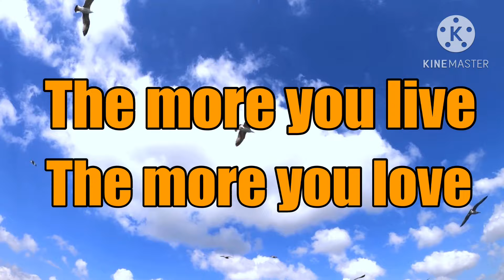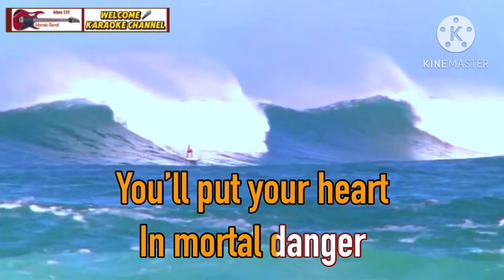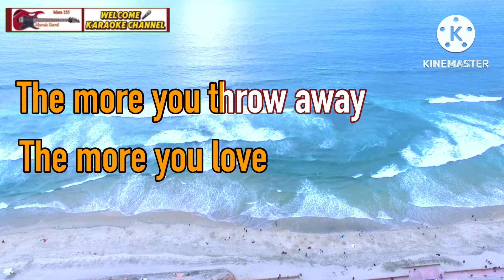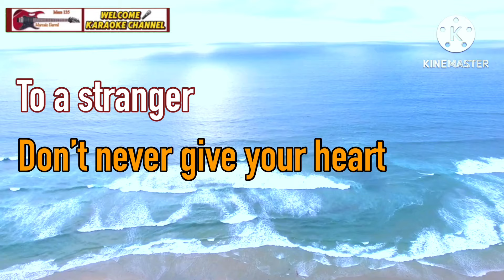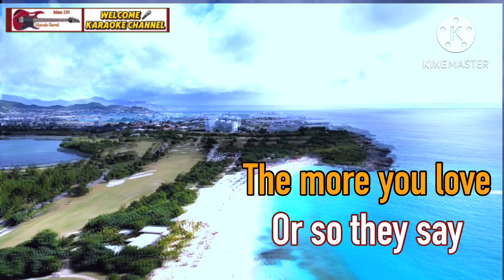The More you Live The More You Love - A Flock Of Seagulls - karaoke channel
the more you live the more you love#a flock of seagulls